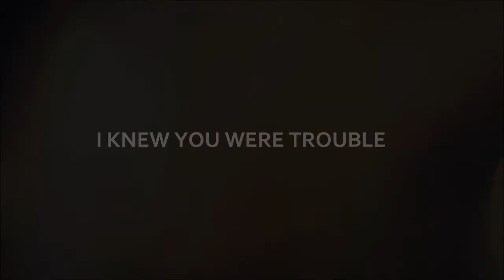I KNEW YOU WERE TROUBLE // 58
Marathon time! BUT, there´s just 3 comments on 1254.13 Miles Away, so I think we´ll have a IKYWT marathon only :/

Demi sighed, looking out of the hotel room window as Joe placed their bags to the corner; he looked over at her and bit his lip, shaking his head, before he walked over to her, wrapping his arm around her waist as she looked over at him, smiling slightly "I´m sorry, but I can´t stop thinking about this"
"Everything will be ok, Dems, let´s just go slowly, after all it´s not something easy to talk about, but we´ll find a way" she nodded turning back to the window as Joe placed a soft kiss on her cheek.
"I just keep replaying what happened last time and. I´ll try to calm down, ok?" he nodded, kissing her again, before he walked away from her as Demi leaned on the rail, taking a few deep breaths. "Can we go eat something? I think I need to distract myself before we do this"
"Of course, I´ll just change ok?" she nodded, turning to him and smiled as he walked over to the bathroom. She was glad she had Joe to comfort her right now, cuz she knew if she was alone she would never be able to do this.
Joe knocked on the door once again, waiting for someone to open as he looked over at Demi with a smile on his face; as she played with her fingers, he could see how scared and worried she was about this and he tried his best to calm her down, but he knew how important this was for her and it wouldn´t be easy for her to live with whatever was about to come. He turned back to the door as it opened slowly, revealing the same old lady they saw for the first time "Hey Mrs. McKenzie"
"What are you doing here...and why she is here again? I told you to stay away from me"
Demi nodded as Joe took a deep breath, stepping in front of her "Mrs. McKenzie, we just wanna talk to you, it´s really important" she shook her head as Joe sighed "Your daughter Allyson had two daughters, you met one of them... I know about the other one" he explained as Louise raised an eyebrow a bit confused "If you let me, I will tell you everything you need to know and... I´ll also tell you about your daughter, there´s things you do not know about her and you need to, so please give me a few minutes of your time and let me explain to you everything that is going on and why I keep coming here...while we keep coming here"
"Okay...but I don´t want this woman here, she´s not welcome" Joe sighed as Demi looked down, taking a few deep breaths; she placed her hand on Joe´s shoulder as he looked back at her as she shrugged.
"I´ll go back to the hotel and wait there... just talk to her and try to explain everything, ok?" he nodded and handed her the car key as she smiled slightly; he pecked her lips as she looked at Louise one more time, before walking away from them, back to the car.
Joe watched as she got inside the car and left the street; he turned back to Louise and took a deep breath as she opened the door a bit wider, letting him in "Thank you for letting me talk... but it´s my job to say, you shouldn´t treat her that way"
"She crushed my family, Mr..."
"Jonas, Joe Jonas"
"She crushed my family, Mr. Jonas, she fooled everyone, you can´t expect me to treat her nicely"
"That woman is not Alex, Mrs. McKenzie, that woman is Demetria, your other granddaughter" she looked at him, her eyes going wide as Joe nodded his head.
Demi sighed, walking away from the window and over to the bed, lying down on it; she took a few deep breaths, staring at the ceiling as she wondered where Joe was and if he had already talked to her grandmother. She heard the door open and sat up, looking over at Joe, who gave her a small smile "Hey"
"Nervous, worried, every single feeling possible, cuz you´re standing there and won´t tell me anything"
He shook his head as she looked down at her hands; he walked closer to her as she tried to calm herself down and kneeled down on the floor "What are your plans for tonight?"
"Cry myself to sleep cuz my real family doesn´t want to see me, all because my bitch sister crushed them or go out with my boyfriend, drink as much as I can and try to forget what happened, you choose"
"I choose, dinner at my girlfriend´s grandmother house, homemade food, family stories and a bunch of people we got to meet if you´re planning on being part of this family and helping them like we planned" she looked up at him, her eyes wide as he nodded with a wide smile on his face.
"Thank you so much" she wrapped her arm around him, hugging him tight as he chuckled, wrapping his arm around her waist, placing a soft kiss on her hair "You´re the best"
"I try my best...but just for you" she smiled at him and run her fingers through his cheeks, before placing a soft and passionate kiss on his lips.